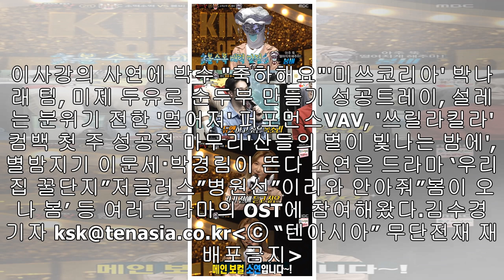'봄비', 정체는 라붐의 메인보컬 소연